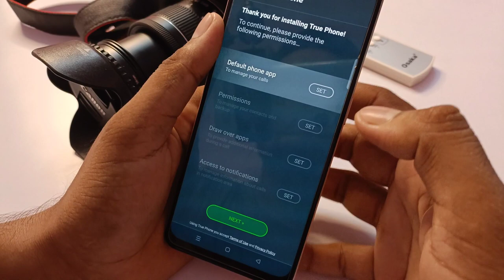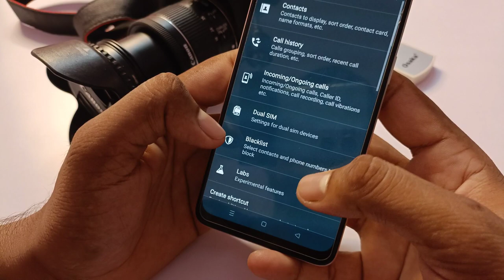Oppo a77 Me Call Recording Setting Kaise Kare | Auto Call Recording In Oppo a77